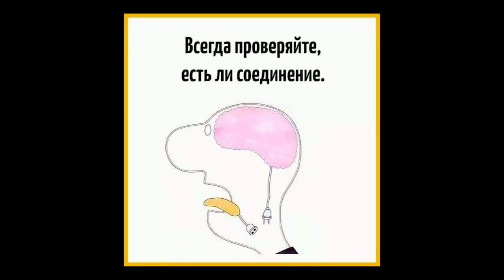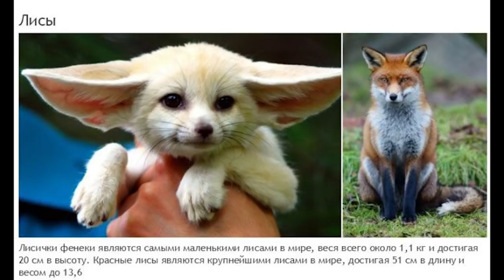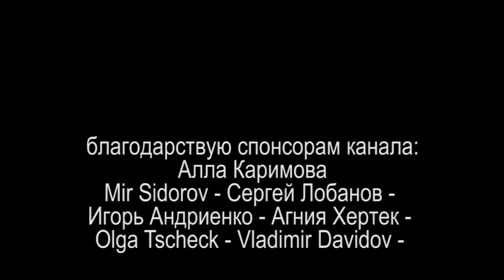ПЕРЕВЕС МОНОЛОГА или ДИАЛОГ С ГАТЛИНГОМ 2021.05.30 Сургут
остановка словесного пулемёта Гатлинга и разъяснения фразы "здесь нет никого кроме тебя"

на ты или на вы?

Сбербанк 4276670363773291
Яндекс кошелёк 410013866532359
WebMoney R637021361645